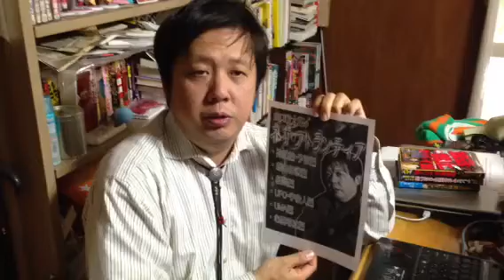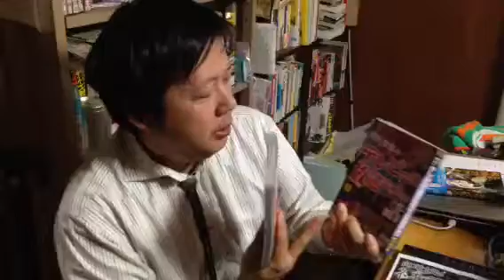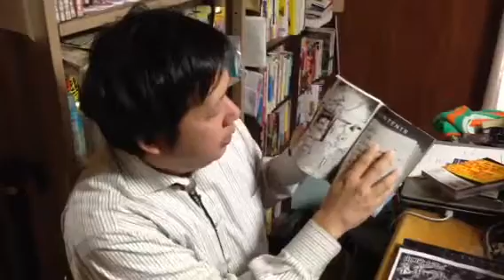４月１１日 今週の山口敏太郎 新著発売のお知らせ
㈱山口敏太郎タートルカンパニーの公式チャンネルです。

作家・オカルト研究家・山口敏太郎、
女流怪談師・牛抱せん夏、
ｱｶｼｯｸﾚｺｰﾄﾞﾘｰﾀﾞｰ・中津川昴、
怪獣・おたく作家・中沢健、
霊感風水師・あーりん、
オカルト懐疑派作家・巨椋修、
怪獣記憶男・伊藤博樹、
モラハラ漫画家・箱ミネコ、
特殊メイク・ケガドル・野中ひゆ、
霊感グラドル・正木愛香、
芸人・南部イチヒコ、
心霊写真を自由に撮影できる心霊写真アイドル・みちり、
レポーター・司会のもりとみ舞、
ヒプノテラピスト・近藤ひかる、
忍者ライター・ドラゴンジョー、
邪悪ライター・和田大輔、
歴史ライター、歴史作家・杉田とおる、
漫画家・遠藤桟、呂古スカル、みかめゆきよみ、葉嵐、峰岸とおる、
イラストレーター・sel、増田よしひはる、アートギャラリーハギオ、
他にも多数の人材がおります。

弊社の作家、漫画家、イラストレーター、タレントへのオファー・問い合わせは以下までお願いします。

０５０－１０７４－８９８３（平日１１時～１９時）

★ご意見・ご感想は以下のアドレスへ★

★(株)山口敏太郎タートルカンパニー編集部★
〒274-0814　船橋市新高根3-2-7